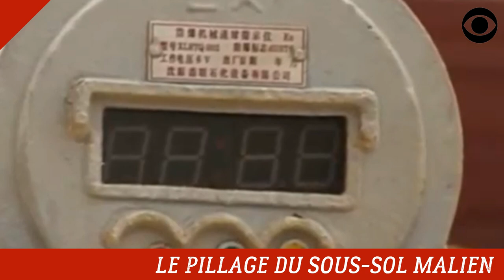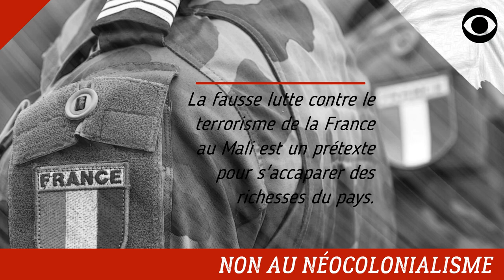LE GAZ ET LE PÉTROLE AU COEUR DE L'INTERVENTION MILITAIRE FRANÇAISE AU MALI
Les véritables raisons de l'intervention militaire française au Mali dévoilée.

DEVENIR MEMBRE

NOUS SUIVRE

NOUS CONTACTER

COPYRIGHT

MONTAGE